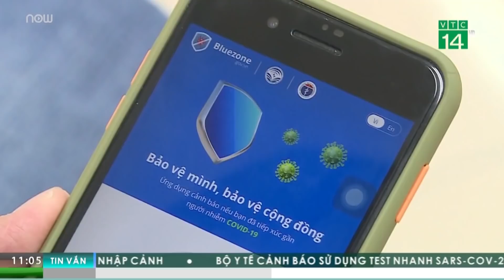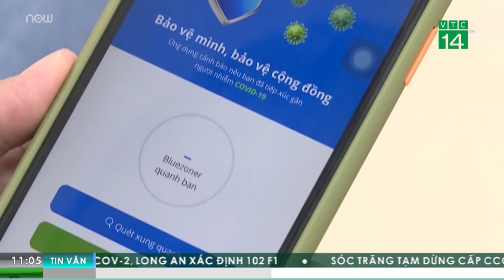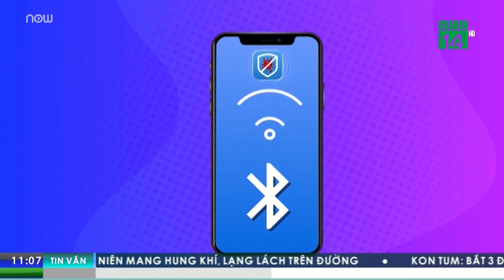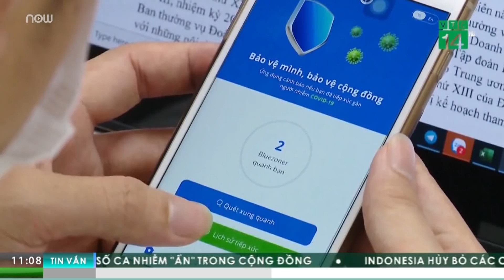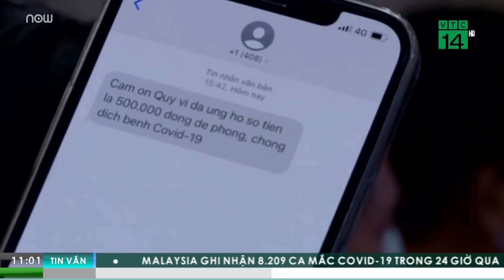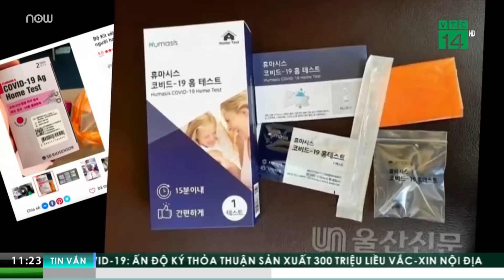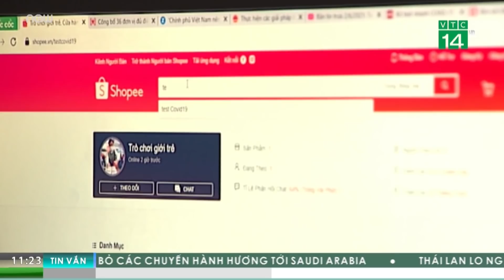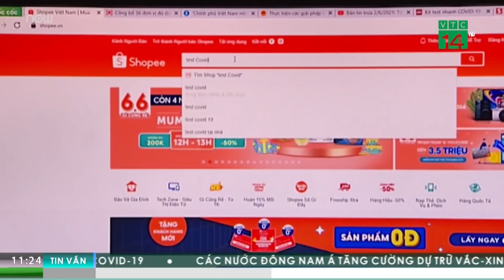Smartphone không cài ứng dụng khai báo y tế sẽ bị phạt?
Bộ Y tế vừa ban hành Quyết định hướng dẫn sử dụng các ứng dụng khai báo y tế và phát hiện tiếp xúc gần phục vụ phòng, chống dịch bệnh Covid-19. Trong đó đáng chú ý, người dân khi đến nơi công cộng nếu không cài ứng dụng khai báo y tế sẽ bị phạt.